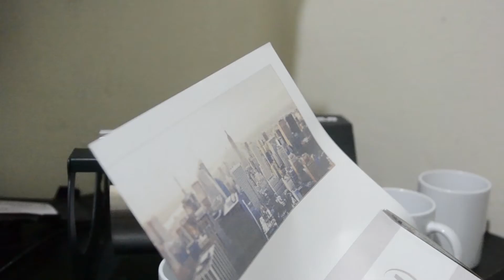Errores al sublimar tazas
En el video de hoy te presentamos situaciones que se nos pueden presentar al momento de trabajar con nuestras tazas, te daremos algunos consejos que puedes aplicar en estos caso.

Importante que tomemos en cuenta que las resistencias tazas no calientan uniformemente en todas las áreas, por lo que puede ocurrirnos que los bordes y extremos nos queden algo claros. La primera recomendación es dejar un borde de error alrededor de diseño para evitar estos errores, por otro lado, la segunda recomendación es realizar un doble planchado para las áreas que faltaron por tomar calor, puedan volverse uniformes.

Otro de los primeros errores, es que queramos trabajar tazas que no son sublimables, asegurate de que sean tazas para personalizar.

Igualmente, la falta de presión puede hacer que la personalización no llegue de la mejor forma posible. Aunque un exceso de presión puede dañar la taza más rápidamente.